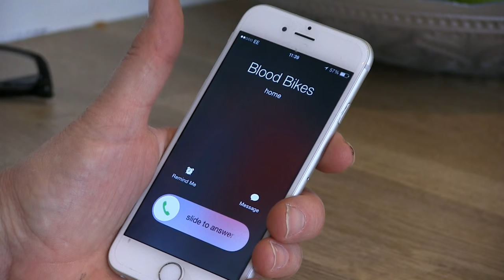Coming soon.............A PPT Images Film for Shropshire and Staffordshire Blood Bikes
This is a 1 minute, very quick preview of a promotional film being produced for the Shropshire and Staffordshire Blood Bikes group. The formal premiere of the finished production will be announced in due course. Thanks to all the SSBB members who arranged the filming day and took part.